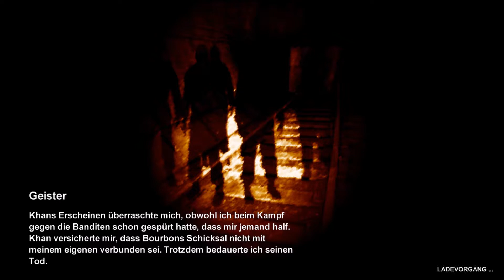FSK 18 - Metro 2033 7 - Ranger Hardcore - Geist der vergangenen Weihnacht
Dieser Inhalt ist nichts für ein Kind oder Mehrere!

Bourbon trifft in der "trockenen Station" alte Bekannte, aber keine Freunde. Khan tritt endlich in Erscheinung. Die Geister der Vergangenheit zeigen sich endlich.